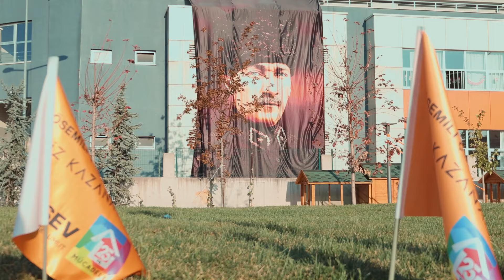LÖSEV Bursa Lösemili Çocuklar Bilim ve Doğa Köy Enstitüsü